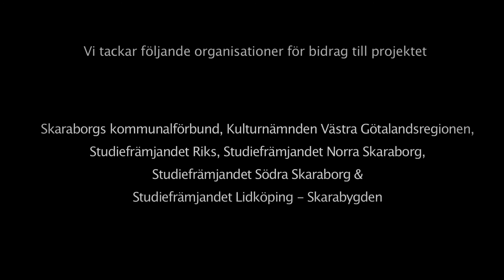End of the Line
Have you ever wondered what lies beyond your everyday life? This is a film about just that, what's beyond what you know.

Your actions can have a significant role in your entire life ...